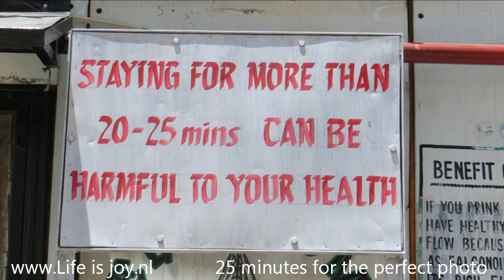Himalaya road trip part 7 Khardung pass world's Highest pass on Enfield motorbikes Khardong new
Khardung La world's Highest pass (new)

I will be guiding this trip next year for a Dutch travel company. Come and join me and get 100€ discount!

Khardung pass 5602 mtr
Highest pass in the world
40 km north of city Leh
first 20 km to Pullu perfect Tarmac
important cargo route to Nubra valley
from Pullo to top 20 km unpaved
part of the famous silk route
Daily landslides blocking the road
summit crowded and touristic
25 minutes for the perfect photo
descent to Leh again with great views
This is part of the Great Himalaya trip
I will be guiding this trip next year
Come and join me and get € 100 discount
To get € 100 discount mail to Lifeisjoy